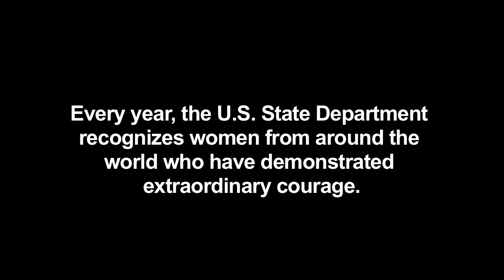Celebrating International Women's Day 2015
The U.S. Department of State celebrates International Women's Day with a message from the 2015 International Women of Courage Award recipients. To learn more about these inspiring women,